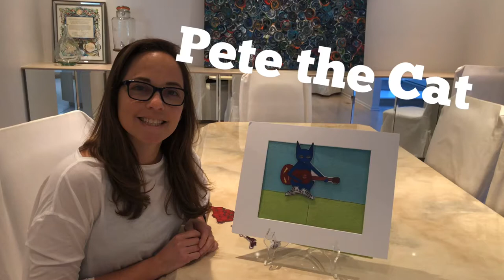Pete The Cat by Mrs. Becker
Pete The Cat read by Mrs. Becker